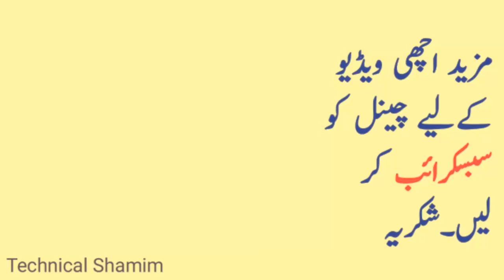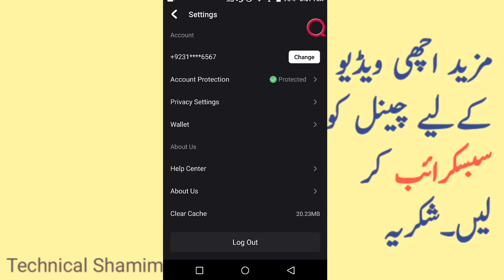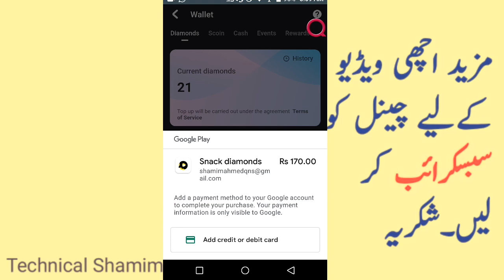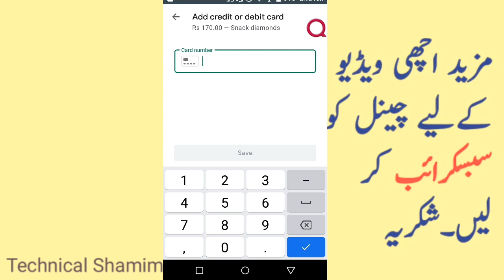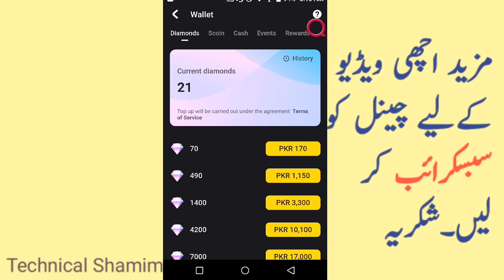How To Recharge Diamond On Snack Video App - Dimond Recharge And Send Gift In Snack Video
You will learn How To Recharge Diamond On Snack Video App - Dimond Recharge And Send Gift In Snack Video سنیک ویڈیو پر ڈائمنڈ خریدیںRecharge 💎
Diamond On

If you want to earn money 🤑 extra as a pocket money click on random worker

Snacke Videoe App iska matlab hai ki aap snake video application se livestreaming Karke paise Kama sakte hain aur jab aap live streaming karte hain ya FIR vo log jo livestreaming Karte Hain unko diamond Milte Hain Tu Diamond Jo log video Dekh Rahe Hote Hain vah live streaming Walon Ko diamond send Karte Hain tu Diamond ya gift vagera send kiye Jaate Hain Jo Banda live-streaming karta hai isliye Diamond ko kaise recharge Kiya Jata Hai vah Main aapko is video mein bataya hai ki how to recharge diamond on snake video application process Agar aapane Abhi Tak snek video application se paise nahin kamae hain to is link ko click karo aur join Carlos net video application ko

1. The invitation code is [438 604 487].Copy the whole text to the clipboard.2. Tap the link below to open/install Snack. (recommend way)

Links

Join snack video app and earn money

1. The invitation code is [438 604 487].Copy the whole text to the clipboard.
2. Tap the link below to open/install Snack. (recommend way)

Join Tik Tok application and earn money

Invite code. B53865598